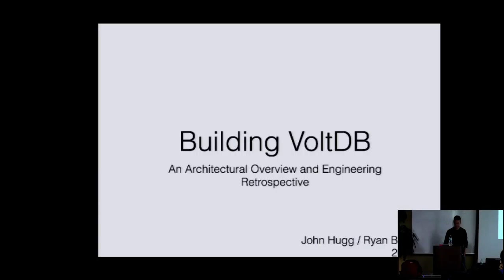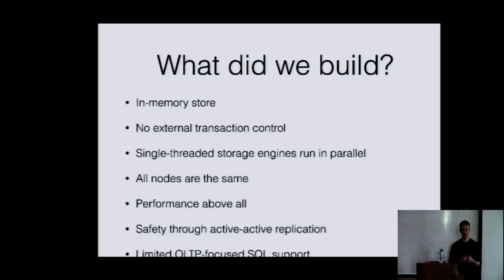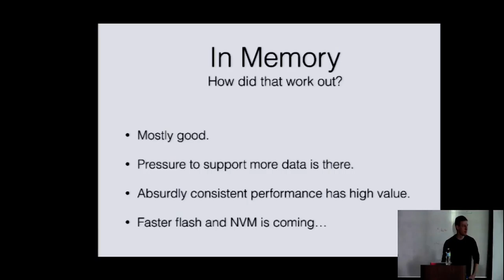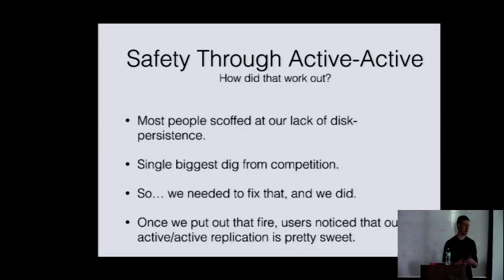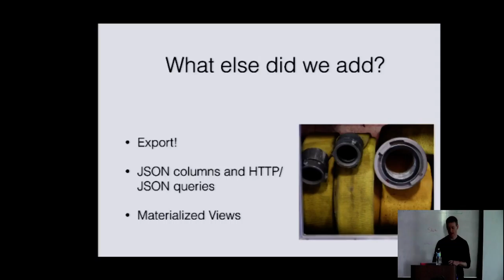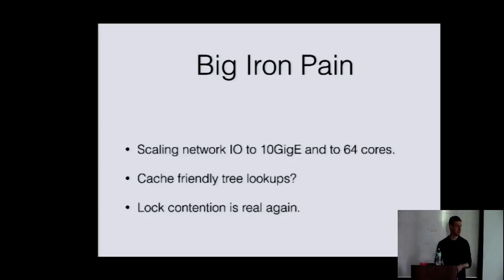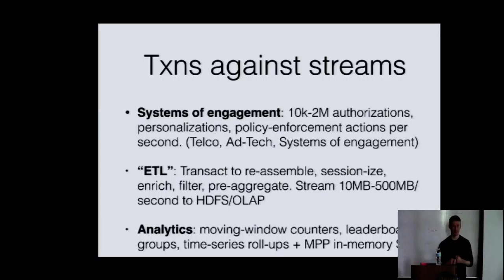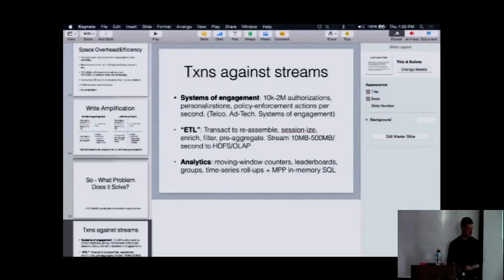Ryan Betts - VoltDB [Seven Databases in Seven Weeks - CMU Fall 2014]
Ryan Betts (VoltDB)

Seven Databases in Seven Weeks Seminar Series (Fall 2014)